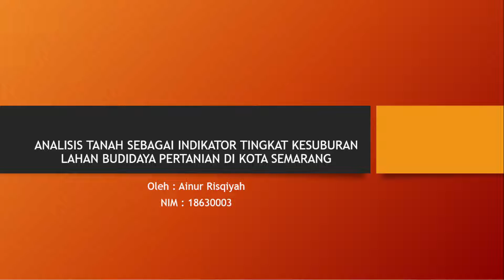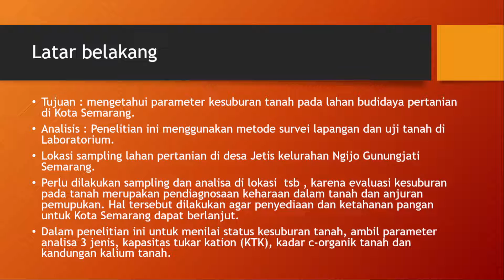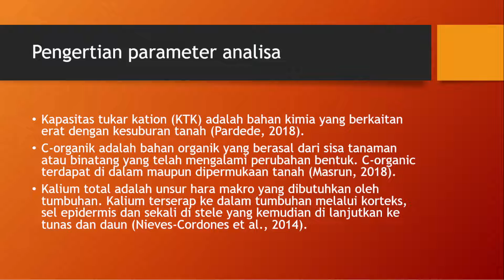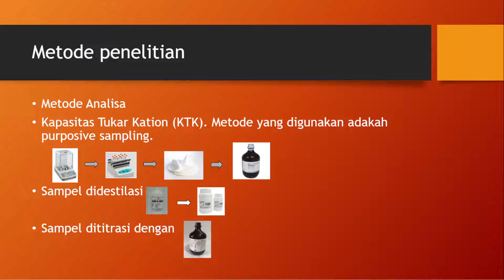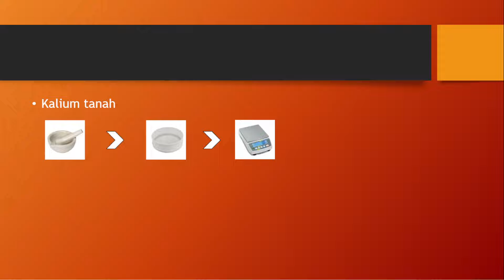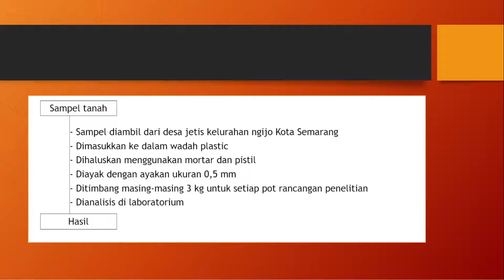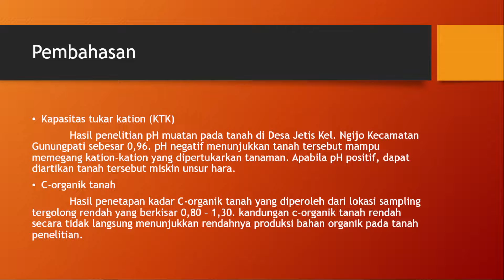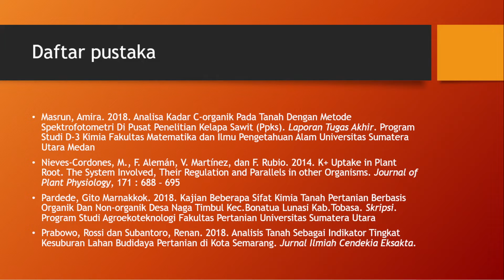Ainur Risqiyah tugas kimia analisis lingkungan (analisis tanah)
ANALISIS TANAH SEBAGAI INDIKATOR TINGKAT KESUBURAN LAHAN BUDIDAYA PERTANIAN DI KOTA SEMARANG
oleh Ainur Risqiyah
NIM 18630003
mata kuliah kimia analisis lingkungan